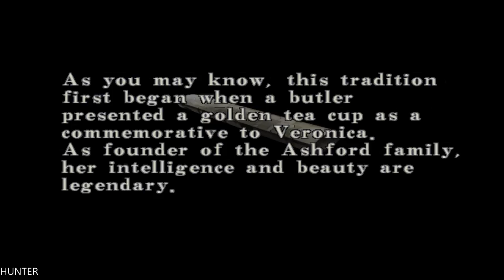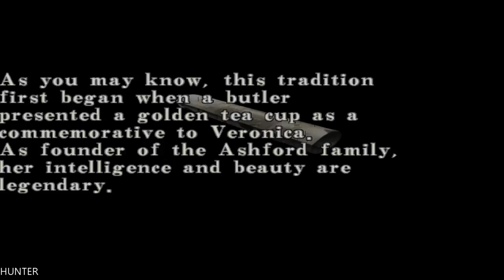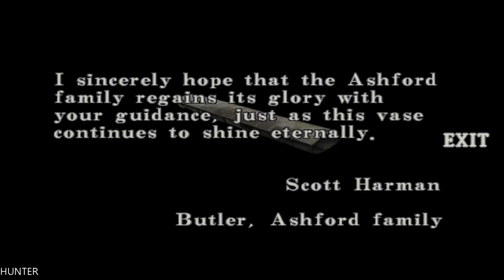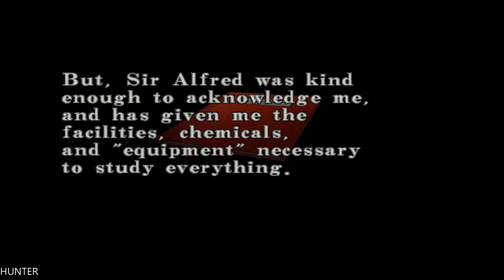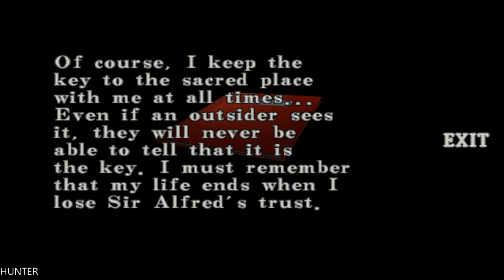Resident Evil Code PS4 PRO PART4 LET"S PLAY (1080p)